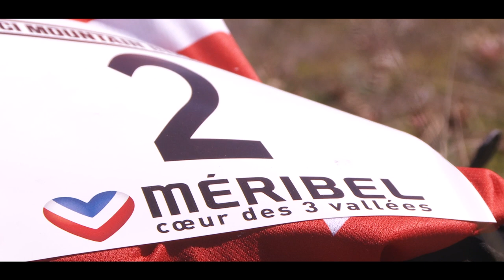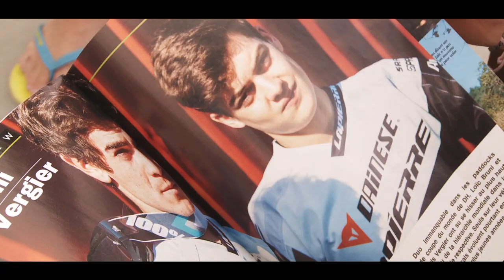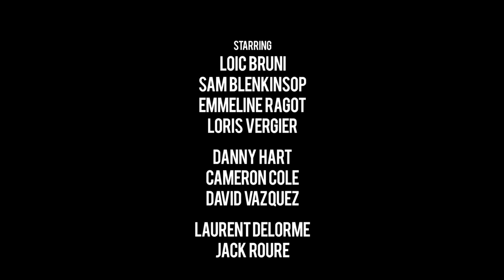A Life Worth Winning - Episode 4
Episode 4 is the final instalment of the "A Life Worth WInning" series. Take an inside look into the homes of Loic and Loris as well as watching the final World Cup of the season unfold in the French town of Meribel. Could the team perform in front of the home crowd? Grab a brew and check out the final episode to find out...

"Following the great success of the 2013 season, Creative Concept has spent another year on the UCI Downhill Mountain Bike World Cup documenting the Lapierre Gravity Republic team in 2014.

Written and Directed by Aaron Bartlett, narrated by Rob Warner and headed by elite riders Loic Bruni and Sam Blenkinsop alongside Emmeline Ragot and Loris Vergier, we take a step behind the glamour of the motocross style pit setup and into the personal lives and relationships behind the World's number 1 Downhill Mountain Bike team. Throughout a roller coaster season of ups and downs, emotions run high and dreams can be shattered in an instant as the team push for their first ever elite male winner on the World stage.

Follow the team's journey from their humble beginnings at Q Bikes in 2005, through to the huge state of the art setup first introduced in 2012 and onto the present day, as well as getting to know all the amazing riders who have come and gone in-between.

But is it really all about winning? Check out Episode 1 of A Life Worth Winning...

Starring:

Loic Bruni
Sam Blenkinsop
Emmeline Ragot
Loris Vergier

Also Starring:

Cam Cole
Danny Hart
David Vazquez

Life on Wheels - A Life Worth Winning is proudly supported in 2014 by the following companies:

- Lapierre Cycles (Facebook.com/CyclesLapierre)
- SRAM (@SramMTB , Facebook.com/SramMTB)
- Dainese (@dainese , Facebook.com/daineseofficial)

We'd also like to thank Pure Agency and Team Lapierre Gravity Republic as well as Red Bull for their help, without which this project would not be possible.